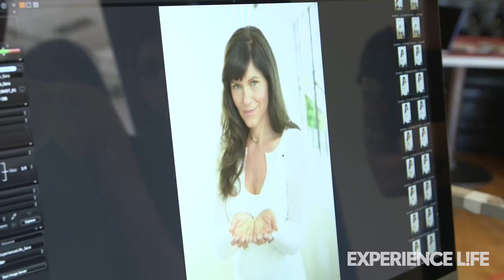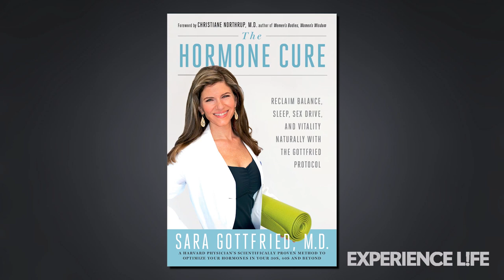Behind the Scenes With Sara Gottfried, MD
Integrative- and functional-medicine pioneer Sara Gottfried, MD, shares her personal struggle with imbalanced hormones, and how what she learned from her own treatment protocol has informed more than a decades-worth of work helping women, as well as her best-selling book The Hormone Cure.